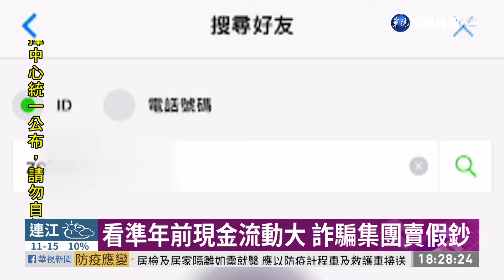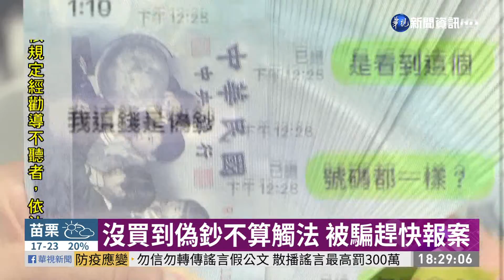網售偽鈔詐騙猖獗 警:被騙不敢報案｜華視新聞 20201227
再一個多月就是農曆新年了，過年期間通常會有很多花費，像是包紅包、辦年菜或是拜年的伴手禮，都是一筆開銷。有詐騙集團看準很多人要用錢，還有抓住貪便宜的心態，竟然直接在各大網路社團開宗明義就是要賣假鈔；結果很多人都受騙上當，花錢買到的不是紙板就是玩具鈔，為什麼詐騙集團還敢這麼大剌剌？警方說，因為被騙的人通常也不敢報警，就是怕買假鈔也觸法。